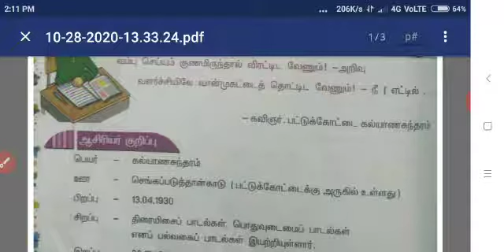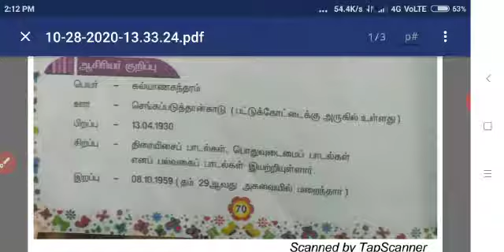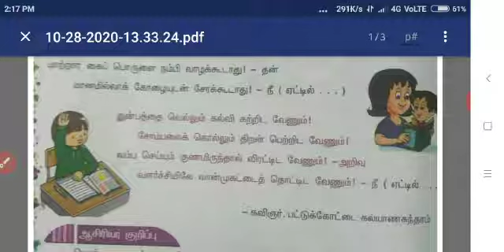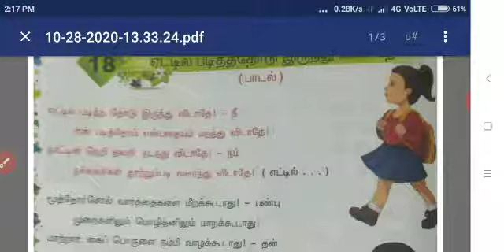IV - STD - TAMIL - பாடம் -18 - ஏட்டில் படித்ததோடு இருந்து விடாதே